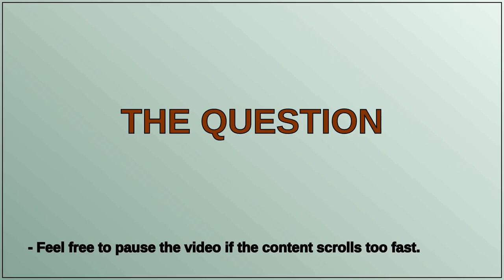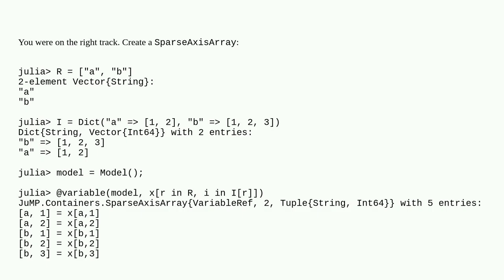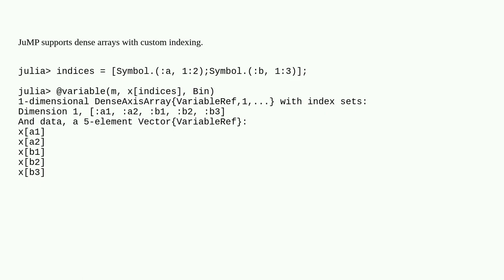Optimisation Variable with two indices and different index length in JULIA JUMP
A special thanks goes out to the community

  indexing julia-jump optimization julia